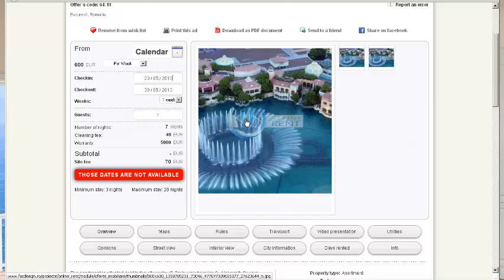12 Make a reservation-payment